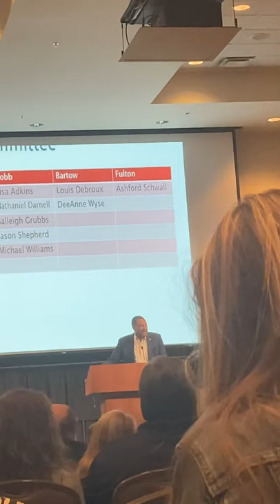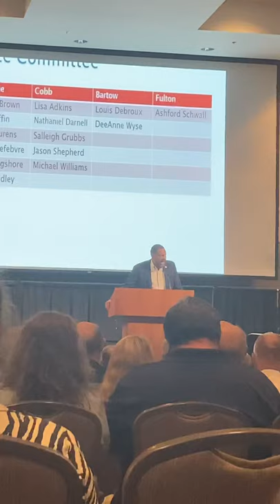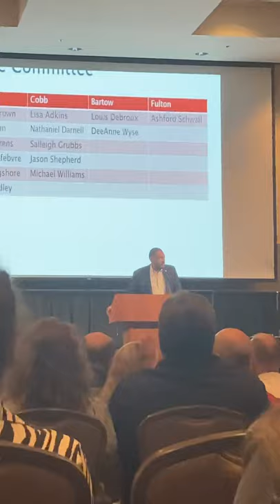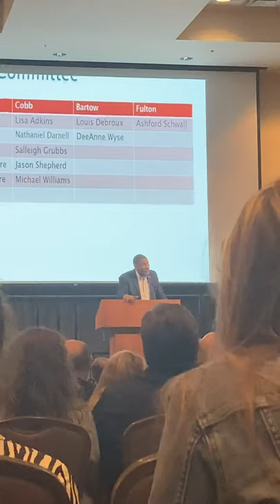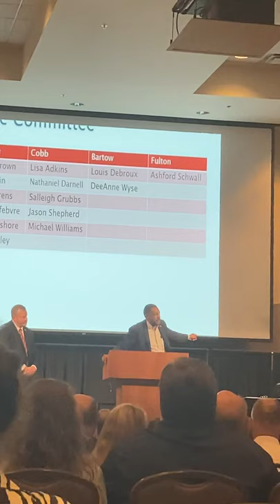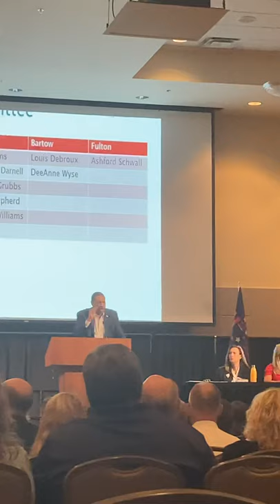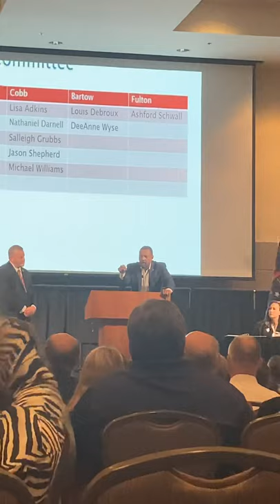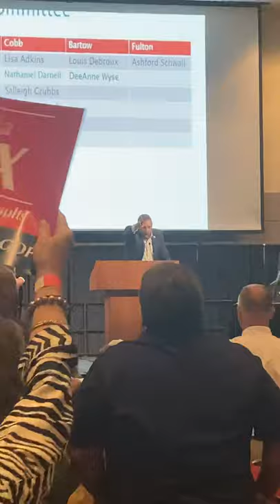Vernon Jones Speech District Republican Party Convention 2021